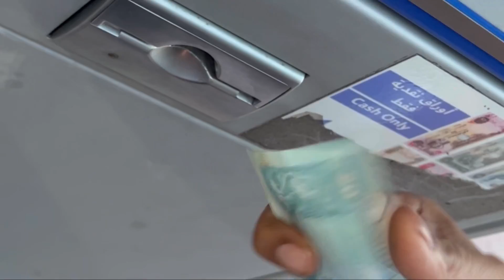An evening in Zabeel park .. with my lovely friends….Mrs Saifu vlogging 😇@Nazosvlogs_ruhi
A lovely day out with my friends